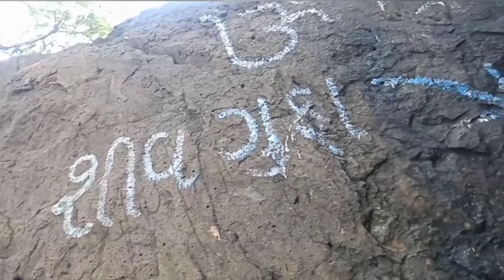|| Shiv Gufa Tour || Forest Tour || Junagadh Gujarat India || Dhaval Manvar Vlog ||